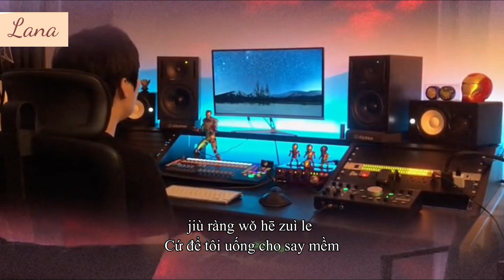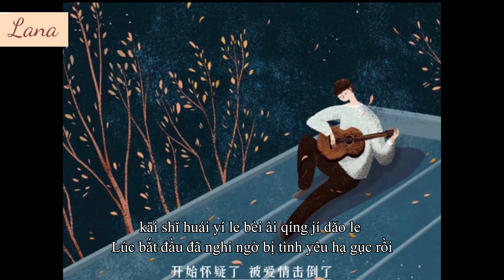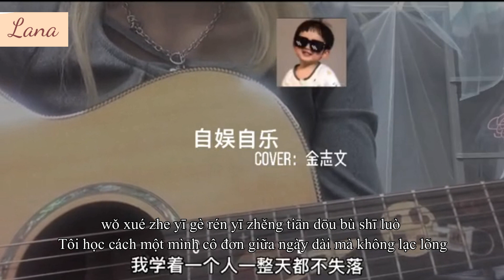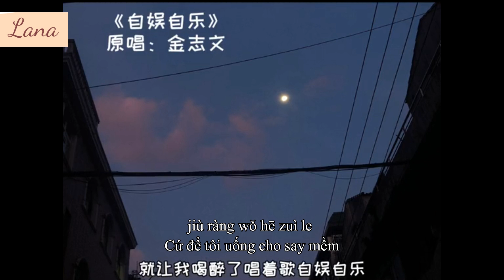[Douyin cover/Vietsub] Tự Mình Tiêu Khiển (自娱自乐) - Kim Chí Văn (金志文)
Tự Mình Tiêu Khiển - Kim Chí Văn
(自娱自乐 - 金志文)

Pinyin:
wǒ xué zhe yī gè rén yī zhěng tiān dōu bù shī luò
jiù ràng wǒ hē zuì le
chàng zhe gē zì yú zì lè
kāi shǐ huái yí le bèi ài qíng jí dǎo le
wú kě nài hé
bù zhī gāi ài shén me tiāo shén me gǎi biàn shén me
hái hǎo wǒ jīng lì le
zhè yě suàn tòng guò shāng guò
zěn yàng cái hǎo ne
cuò guò měi gè xuǎn zé
kū xiào bù dé

00:00 是金儿啊
00:17 程jiajia⛱️外婆说
00:48 郑逸帆
01:03 于77
01:13 致郁三笙
01:30 小宇同学
02:00 许多晴
02:17 橘橘🍊（唱歌版）
02:32 三叔说
02:47 是蹦蹦呀
03:02 金南玲
03:21 是可乐鸭
03:37 小小吴